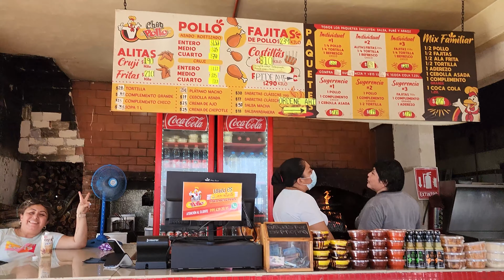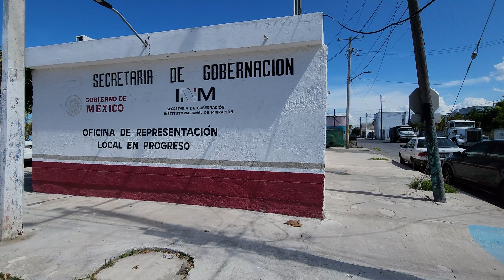What Do We Think of Progreso So Far?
¡Hola gringas y gingos! Today we are sharing our first impressions of Progreso after settling in for a week. Does this sleepy beach town have potential?

0:00 Intro
0:33 Sleepy Beach Town
2:21 Shopping Options
3:29 Dining Options
6:10 Laundry Service
7:37 Malecón
10:18 Municipal Mercado
12:02 Local INM Office
13:52 Tourism, Clean Beaches
15:41 Noise Levels
16:35 Miscellaneous
19:36 Wrap Up